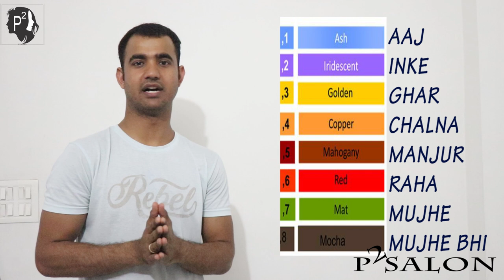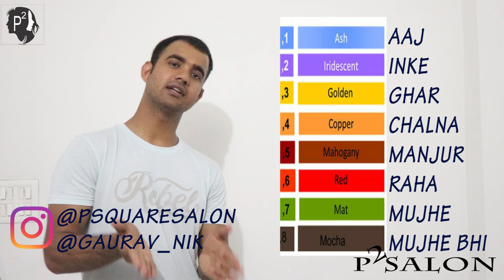Advance colour Theory || LOREAL Colour Theory || Hindi Tutorial || P Square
LOREAL Colour Theory || Advance colour Theory || Hindi Tutorial

P SQUARE SALON

p2 SALON